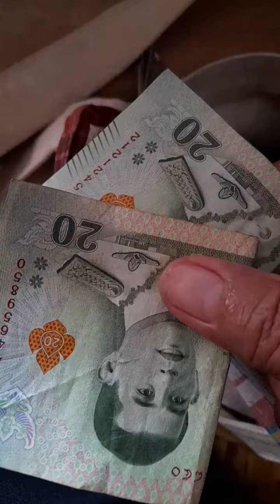ชีวิตในเมืองไม่ครบบาทขาด1สลึงก็"อดกิน"นะ😜